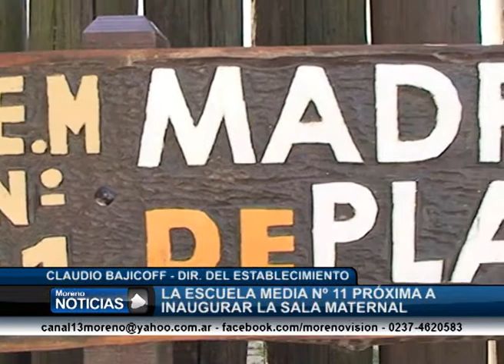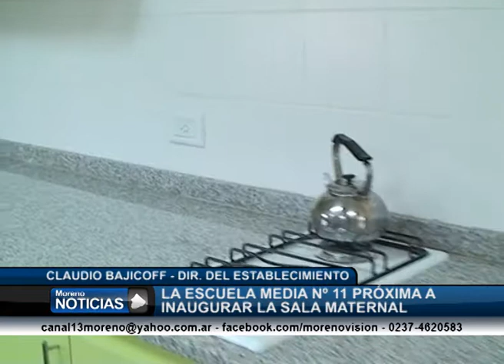Inaugurarán la sala maternal en la escuela media Nº 11 Claudio Bajicoff